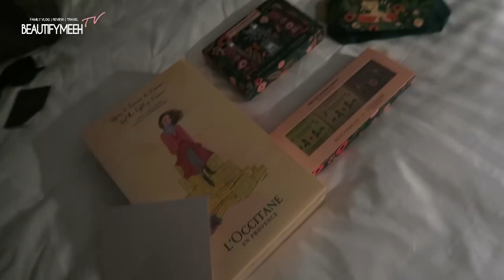PROVENCE FRANCE VLOG | Part 2 프랑스 여행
[Vlog Cameras ♥] :

Canon Vlog Camera[G7X]
Sony Action Camera[FDR-X3000]
Sony Vlog Camera[RX100M5]
Canon Photo Camera[5DM3]
Canon 50mm Lens [50mm1.2f]

[에이든네이버 블로그/Aiden's Daily Blog♥]